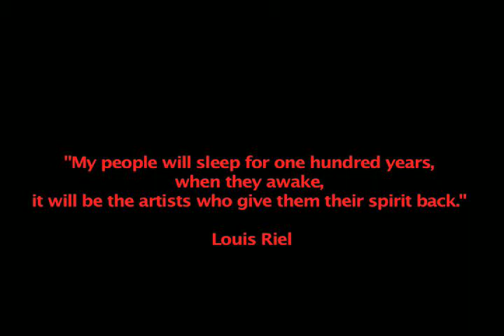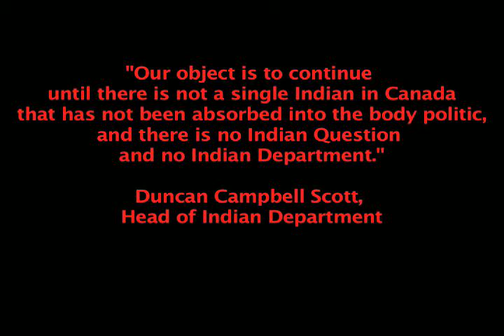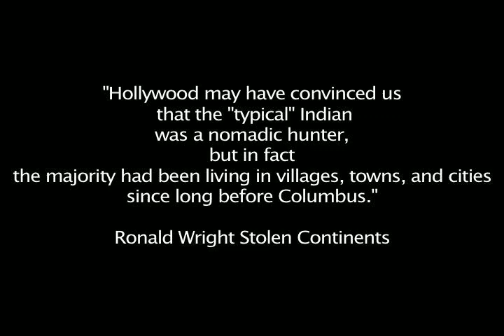Colonization of Art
Within the 52 indigenous languages of North America there is no word for art, for art was life. The colonization of art separated and disconnected us from ourselves and our worlds. Art is medicine and an act of trust and that is why it is so powerful for all who has experienced oppression and a sense of being wrong in the world.